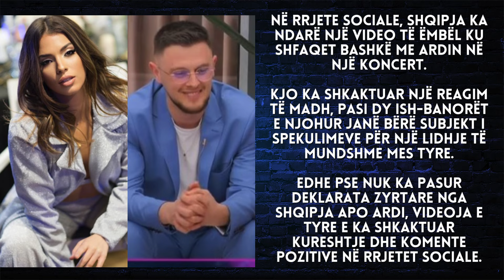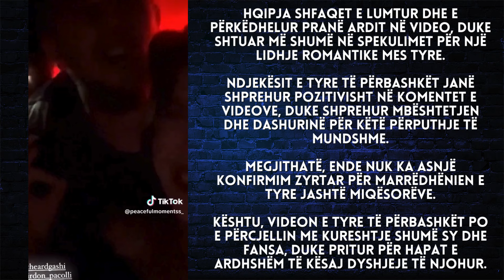U përfolën se janë në lidhje, Shqipja dhe Ardi sjellin videon e ëmbël krah njëri tjetrit